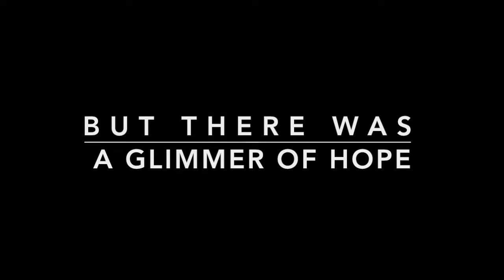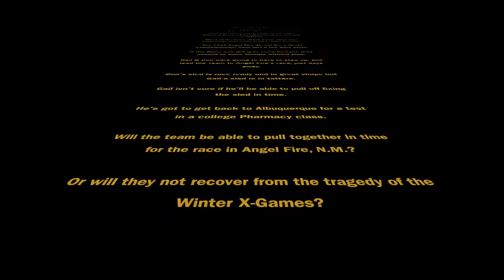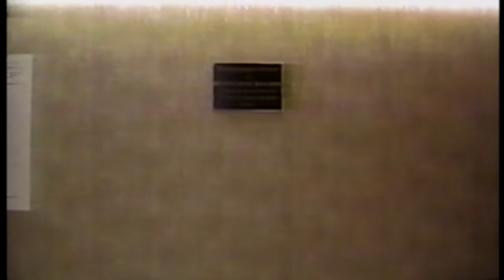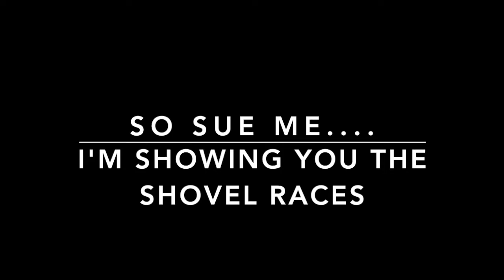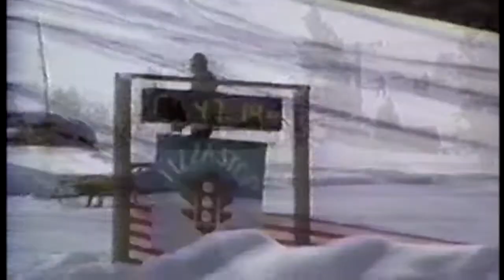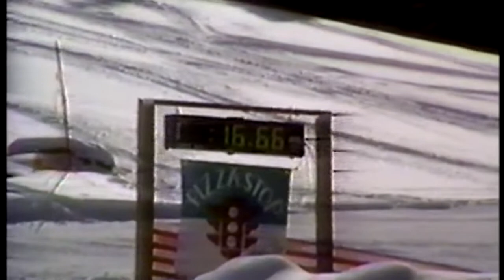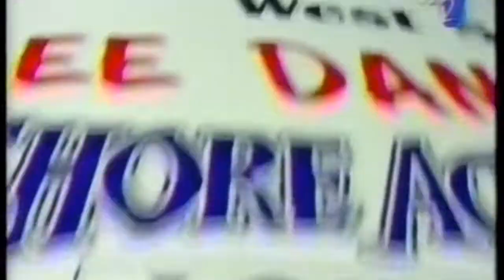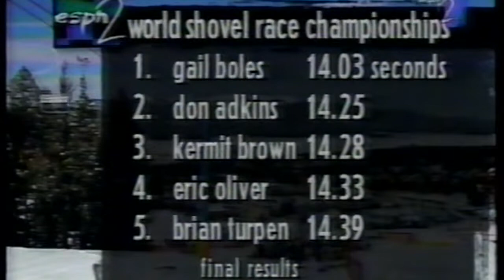Too Extreme for the X-Games: Chapter-7 1997 AF Shovel Races "The Aftermath & the Comeback"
Too Extreme for the X Games: Shovel Racing: The Tragic Tale of the Rise & Fall of Winter's Wildest Sport.

Chapter-7 1997 Shovel Races in Angel Fire: The Aftermath & The Comeback

Chapter-7: Follows Team Shovelmeister members John Strader & Gail Boles, as they recover from the disaster of the X-Games and prepare for Angel Fire's World Championships. John recovers in the hospital after the brutal crash at the X-Games. The team in tatters, they head back home and prepare for the races in Angel Fire in a couple of days. Gail's sled Thor's Hammer was heavily damaged by the epic crash but Don Adkins says he can fix it in time.

This documentary series details the beginnings of this humble sport and it's rise in the 70's & 80's and the sport's colorful cast of characters. From it's rise from a local NM obscurity, to World-Wide attention with tens of millions of watchers, live around the US and the World as ESPN broadcast the 1997 Winter X-Games.

This series will detail how that event had major repercussions on the sport for years to come and contributed in the sports' eventual downfall in 2006. But the sport still had other amazing highlights during it's resurgence in 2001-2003, including a bid for entrance to the 2002 Winter Olympics in Salt Lake City, Utah, as the Shovel Racers put on an amazing show at the 2002 Winter Olympics, garnering a world-wide media attention, that eventually had the Shovel Races on the brink of olympic inclusion as a demonstration sport. But once again, the sport failed to get it's act together and get the respect it deserved.

This series is being told from the perspective of John Strader "The Shovelmeister" a legendary figure in Shovel Racing history and being told from the perspective of his friends, Team Shovelmeister. It is the truest record of the entire history of the winter action sport and the story of the rise of the Shovelmeisters as told through the eyes of the one person who has seen it all, John Strader. Strader starting riding shovels in 1981 (Age 13) and continued with a group of best friends, riding production shovels. Then in 1993 John exploited a hole in the Modified rules and made a simple one ski light-modified shovel and team member, Shane Humphrey rode it to 4th place & 68 MPH. It sparked a controversy and rule change outlawing that type of sled and all Light Modified Shovels (Under 100 lbs & open cockpit) from then on, had to have 2-Skis and 2 separate mechanical breaking systems. So in 1994-95, Team Shovelmeister, flooded the Shovel Races with light modified shovels and started to dominate the races with smaller, cheaper and easier to build sleds. They they used their advantage of superior knowledge of the course, it's conditions and how to go fast on it gained by years of experience riding down on Production Shovels and skiing.

But 1996, it all changed as the team stepped into the bigger Super Modified Class. This is the year that sets up the disaster, that is the 1997 Winter X-Games and the fallout from that event and the massive repercussions of the sport being elevated to world wide attention and then de-legitimized in an instant, when the X-Games cancelled the sport. Even though the Sport had a temporary resurgence in the early 2000's, the eventual downfall of Winter's Wildest Sport was coming. Snow Shovel Racing, like "The Titanic", was heading for disaster.

Over the years, the people whose footage I use in this documentary, have expressed interest in to helping me tell this amazing story in documentary form but never a platform or a budget could be found. If Netflix or Amazon, are interested in doing a "Proper" documentary on the Rise & Fall of Shovel Racing "Too Extreme for the Extreme Games" for their platforms, give me a call, I am ready. Most of this footage still exists and I can track down the raw and hi-resolution footage of these past Shovel Racing Events and a call can go out for lost or hidden footage as well. If that doesn't happen, then please enjoy it here on my little YouTube page.

Now I must try to thank everyone. This list includes as many people as I can remember & those I can't remember too.

Thanks so very much to: Team Shovelmeister members, Don Adkins, Gail Boles, Kent Hutchings, Matt Strader, Lauren Pavlow, Bill Schied, Daphne Strader, Angel Fire Resort and it's employees over 40 years of Shovel Racing, ESPN, X-Games, KOAT 7, KOB 4, Chris Brock, Bill Burgess, Kurt Hanlen, Karen Hanlen,  Pat Burgess, Kermit Brown,  Christy Germshied, ,  The track crew & track-rackers over many decades.